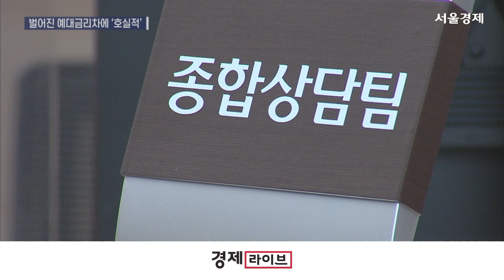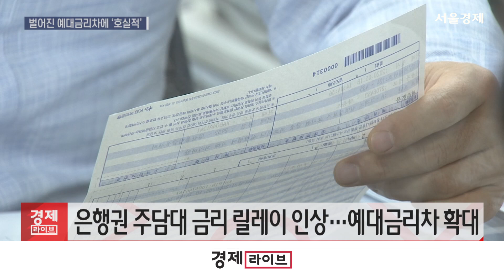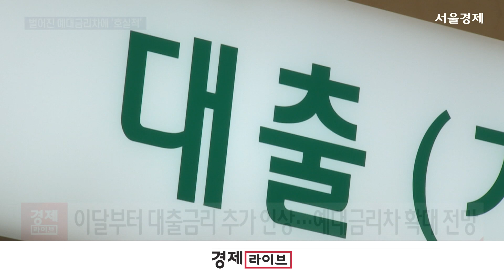릴레이 금리인상에…3분기 금융지주사 호실적 전망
[앵커]
금융지주사들이 올해 3분기 호실적을 거둘 것으로 관측되고 있습니다. 금융당국의 가계부채 조이기 정책에 따른 금리 줄인상이 예대금리차로 이어진 결과때문인데요. 이연아 기자입니다.

[기자]
올해 상반기 역대 최대 실적을 기록한 주요 금융지주사가 올해 3분기에도 실적 고공행진을 이어갈 전망입니다.

금융정보업체 에프앤가이드에 따르면 4대 금융그룹의 올해 3분기 당기순이익은 4조7,882억원으로 추정 집계했습니다.
전년 동기 대비 약 7.8% 늘어난 규모입니다.

구체적으로 보면, KB금융은 1조4,974억원으로 전년 동기 대비 11.57% 증가할 것으로 전망됩니다.

신한금융은 전년 동기 대비 13.55% 증가한 1조3,840억원, 하나금융은 전년 동기 대비 8.31% 증가한 1조435억원으로 전망됩니다.

다만 우리금융은 전년 동기 대비 6.0%로 감소한 8,633억원으로 전망됩니다.

당기순익 증가 주요 요인으로는 폭발적인 가계대출 급증세와 대출금리 인상이 꼽힙니다.

4대은행(KB국민·신한·하나·우리은행)의 9월 기준 가계대출 잔액은 594조1,503억원으로 집계됩니다.

한국은행의 지난 8월 은행권 주택담보대출은 전달 대비 8조2,000억원 증가했는데 2004년 관련 통계 작성 이래 역대 최대 증가폭입니다.

여기에 고강도 가계부채 조이기에 들어간 금융당국 압박으로 지난 7~8월 은행권은 20차례 이상 주담대 금리 인상에 나섰고, 이는 결국 예대금리차 확대로 이어진 겁니다.

1일 은행연합회가 공시한 정책서민금융을 제외한 4대 은행의 8월 신규취급액 기준 가계 예대금리차는 평균 0.44%p입니다.

은행별 예대금리차 상승폭을 보면, KB국민 0.08%p, 하나 0.05%p, 신한 0.04%p, 우리 0.08%p 전달 대비 상승했습니다.

이달 초부터 KB국민, 신한, 우리은행 등 주요 은행들은 가계부채 관리 일환으로 또다시 대출금리 인상을 결정했습니다.
이에 따라 금융권에서는 올해 하반기 예대금리차가 크게 벌어지며, 은행권 이자수익 증가폭도 커질 것으로 전망하고 있습니다.